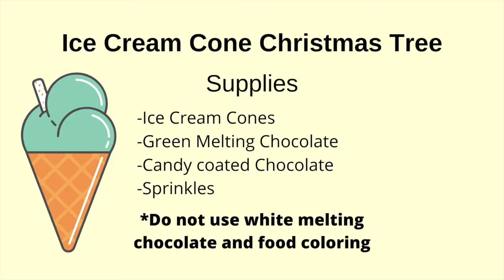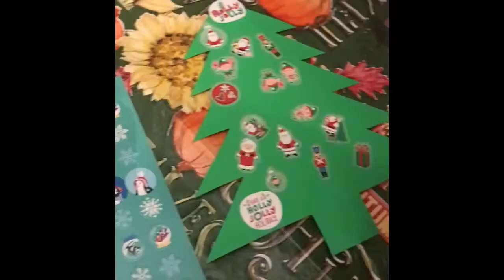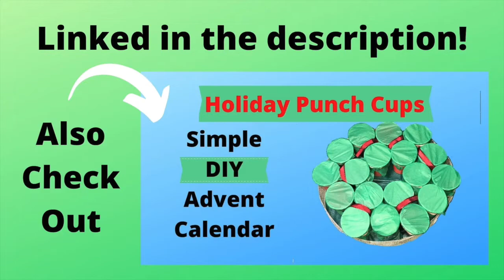7 Easy Christmas Kids Activities! Yummy and Simple Christmas Fun for the Whole Family!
Tutorials and a supply list for each activity is listed!
In this video we are making,
Christmas Tree Ice Cream Cones
No mess Gingerbread Houses
Paper Christmas Tree Decorating
Candy Snowman and Christmas Tree Decorating
Paper Snowman Craft
Candy Cane Hunt

We hope this video helps you to get ready and merry as you count down to Christmas! My daughter was 1.5 and we participated in all of these activities! It is a great way to ring in the season!

If you are looking for a Christmas Advent Calendar we have another video!

Thank you for stopping by! Not all of our videos can receive comments but we would love for you to say hi to us!

The Constant Crafter on Tik Tok

Find our 2nd You Tube and Tik Tok channel for Kids Safe Kids Content,
The Constant Kid